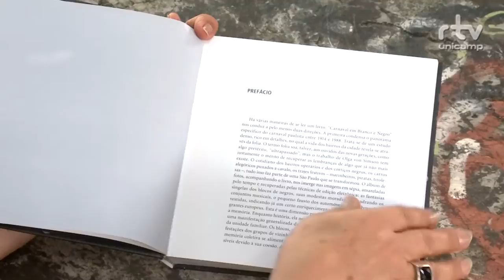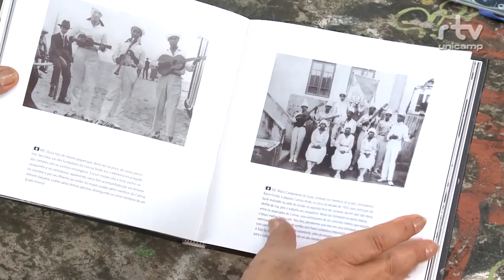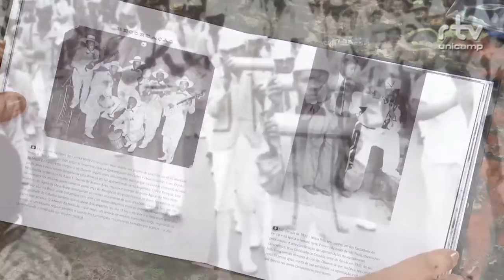Fotografia Plural - Carnaval em Branco e Negro